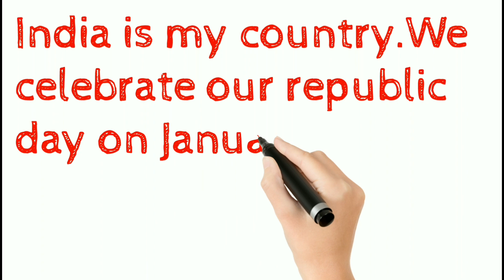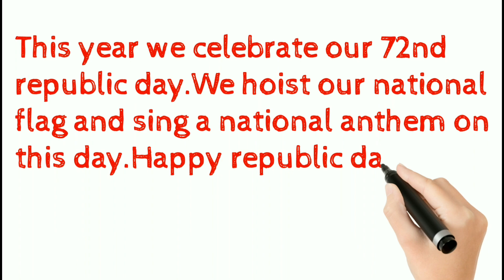Republic day speech|January 26th speech for Kids|English Speech|Indian Republic 2021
Short and easy republic day speech for kids 2021 in english|26 th january speech for students.

This video contains a short and easy  speech for kids. This video presents text and audio of Republic Day speech. The video is a great help for the parents who want to prepare their wards for Republic day speech.

 Indian Republic Day is celebrated on 26 January. It is celebrated every year with great enthusiasm.Republic day is generally observed as a national holiday in India. However, government establishments and other offices remain open for the flag hosting. Every Indian celebrates this day as a symbol of pride.
Preparing a good speech is not an easy task. If you want to deliver a good speech on this day then you may need some help. In this we have compiled a speech on Republic Day for kids.

lastest Speech for kids, children and students, Republic Day, Speech, India, Independence Day, Kids, for lkg, ukg, primary students.

Fishing activity For Kids